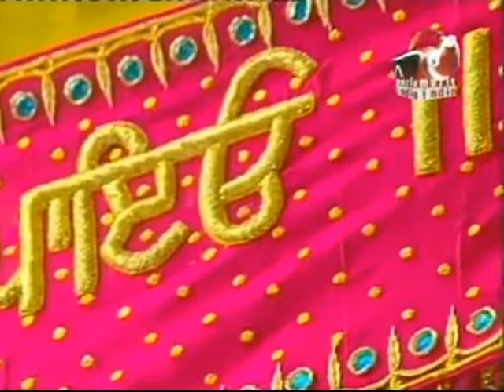Bhai Narinder Singh Benaraswala, Hao Balihari jaao